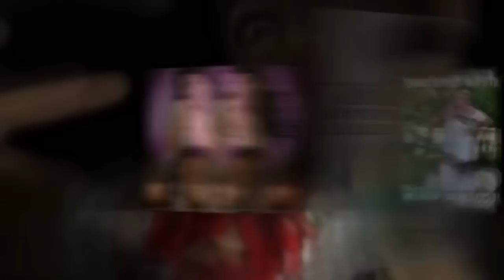Parodia: Frozen ¿y si hacemos un muñeco?/ Fruncen y si hacemos una peda?/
parodia de la canción de Frozen (Y si Hacemos un Muñeco) Muy al estilo de Tila Maria Sesto "y si hacemos una peda"

porque lo prometido es deuda!! y después de 16623 reproducciones en Youtube aquí les dejo pa quien lo quiera poner en su aparato reproductor directamente en soundcloud con opción para descargar "Y si hacemos una peda"

Agradecimiento super especial; a Adrii Romero, Victor Chan, Memo Tec y Maritere Braga por ayudarme con estas ridiculeces y que en parte inspiraron la letra jajajaja